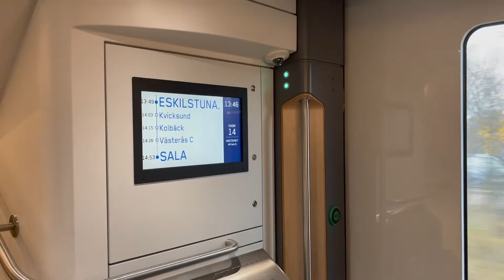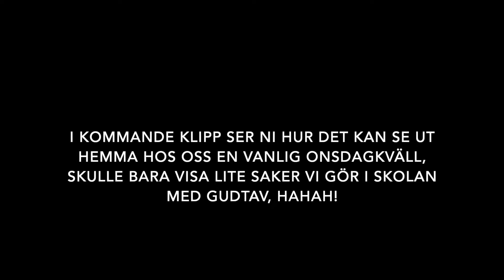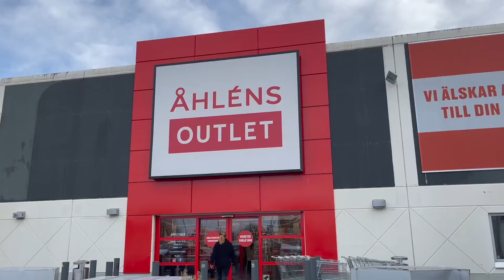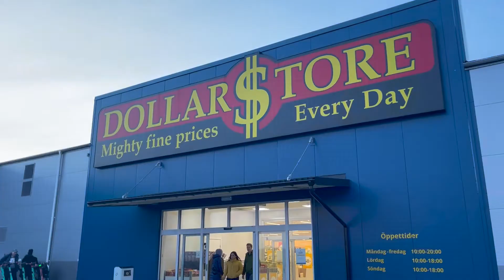Höstloooov i Eskilstuna l vlogg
Tack för att ni titta :)

Min instagram: hhannasimonsson